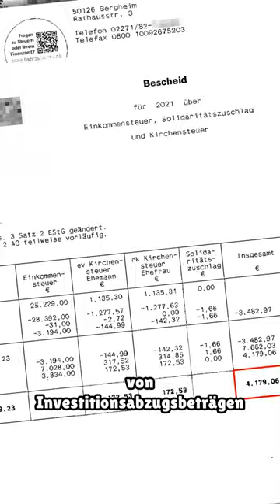Photovoltaik - 3 Fehler | Investitionsabzugsbetrag (IAB) wird rückgängig gemacht!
Rückgängigmachung Investitionsabzugsbetrag und Verluste 2021 und auch der Raub der Sonder-AfA 2022 gegen die PV-Betreiber *7G/IAB-COMPLEX*

Stefan Mücke, Steuerberater und Partner der BVWM PartG,
Steuerberatung 370 Grad
Frühlingstr. 10-12
63839 Kleinwallstadt

Die Steuerfestsetzungen mit Investitionsabzugsbeträgen werden nach § 7g Abs. 3 EStG rückgängig gemacht. Wir behaupten, dass die Rückgängigmachung unzulässig ist und wir Wehren uns dagegen.

Die Finanzämter machen aber nicht nur die Investitionsabzugsbeträge aus 2021 rückgängig, sondern es werden auch Investitionsabzugsbeträge z. B. aus 2020 rückgängig gemacht, wenn die PV-Anlage schon in 2021 angeschafft wurde.

Eingangsvoraussetzung für einen Investitionsabzugsbetrag (IAB) und Sonder-AfA sind, dass *keine Liebhaberei* vorliegt. *PV-Betreiber müssen jetzt* die Gewinnerzielung nachweisen. Ohne Totalgewinn besteht auch keine Chance auf eine Steuerminderung aus der Sonder-AfA 2022.
*LÖSUNG:* Mit unserem Tool für die Totalgewinnprognose kann fast bei jeder Anlage eine positive Totalgewinnprognose hergestellt werden.

*DREI FEHLER* dürfen Sie nicht machen: (1) Das Finanzamt muss es wissen; glauben Sie nicht den Rechtsausführungen der Finanzämter, (2) keinen Einspruch einlegen und/oder (3) keine Angst vor den Zinsen und keine Rückgängigmachung auf eigenen Antrag.

Wir werden uns gegen Wehren gegen (1) den rückwirkenden Raub der Sonder-AfA und der Verlustverrechnung und auch (2) die jetzt beschlossene Rückgängigmachung von Investitionsabzugsbeträgen in 2021. Wir werden *Musterprozesse* führen von denen die Mitglieder unseres *7G/IAB-COMPLEXES direkt profitieren*. Die Mitglieder erhalten *Dokumentenvorlagen* für die notwendigen Einsprüche, Einspruchsbegründungen und z. B. Antrag und Anregung der Verfahrensruhe. Zusätzlich können die Mitglieder unsere *Tools* nutzen. *Ganz wichtig, eine Berechnungsvorlage für eine Totalgewinnprognose.*

Steuerberater Stefan Mücke

Jede Steuergestaltung hat ein Anerkennungsrisiko im "Steuerspiel". Der Steuerberater gestaltet eine Steuerminderung. Das mitspielende Finanzamt prüft, ob es den Spielzug akzeptiert oder versucht durch einen eigenen Spielzug die Steuergestaltung zum Fall zu bringen. 100%ige Sicherheit bei einer Steuergestaltung ist nur über eine verbindliche Auskunft zu erreichen. Die im Video vertretene Auffassung stelle die persönliche Auffassung des Autor dar; es handelt sich um eine allgemeine Information, Darstellung über die persönliche Auffassung aber keine verbindliche Auskunft oder Rechtsauffassung. Ein Auftragsverhältnis besteht nicht. Die Videos und/oder einzelne Ausschnitte stellen keine Beratung oder Steuerberatung dar. Sollte der Inhalt oder Ergebnisse für steuerliche und/oder rechtliche Planungen, Gestaltungen o.ä. verwendet werden, wird keine Haftung für sich daraus eventuell ergebende Schäden gleich welcher Art übernommen. Für die Deklaration Ihrer persönlichen Steuern und Gestaltungen und/oder Prüfung Ihres Einzelfalles beauftragen Sie einen Steuerberater. Es kann keine Haftung für die Aktualität, Richtigkeit und Vollständigkeit übernommen werden. Wir weisen darauf hin, dass wir ohne gesonderten Auftrag nicht verpflichtet sind, die Auffassung zu überprüfen und fortzuschreiben bzw. zu aktualisieren. Die Videos und/einzelne Ausschnitte, Dokumente, Berechnungen und sonstige Bestandteile unterliegen dem Urheberrecht, sodass jede Art der Wiedergabe oder Einbindung ohne ausdrückliche Genehmigung des Herausgebers untersagt ist. Das Teilen das Videos ist gewünscht.

Betreiber des YouTube-Kanals ist die Mediabizz GmbH mit Sitz in Kleinwallstadt